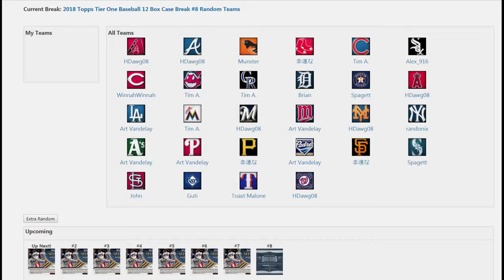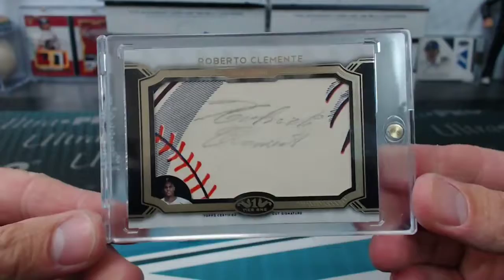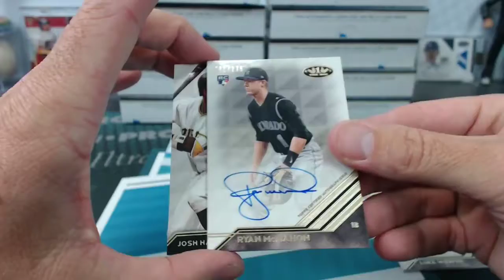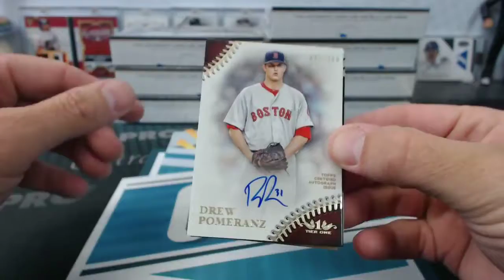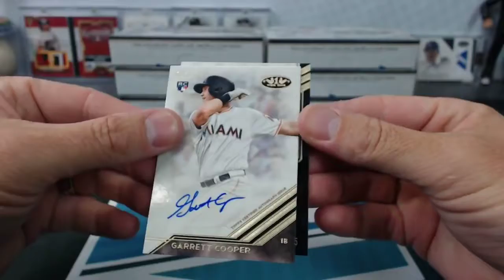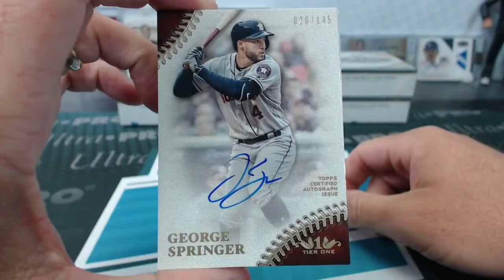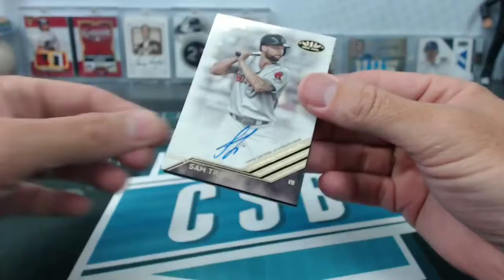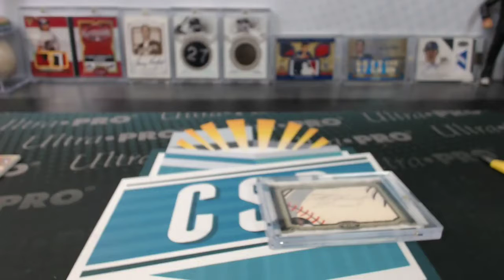2018 Topps Tier One Baseball 12 Box Case Break #8 Roberto Clemente Cut Auto #1/1 CSB Breaks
Hands down the best case of the the first  8 maybe even of the night  title says at all!!!